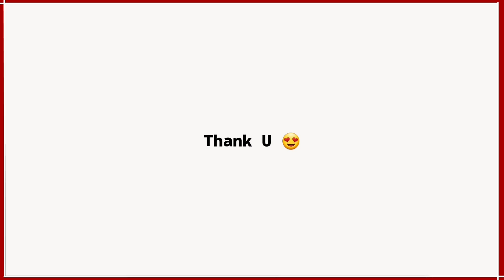Ronda-Ronda Bandar Tawau